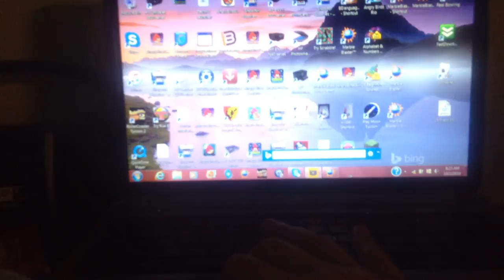jax car wash